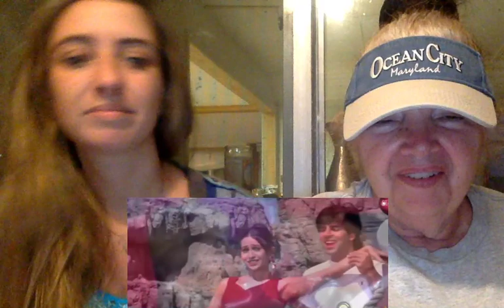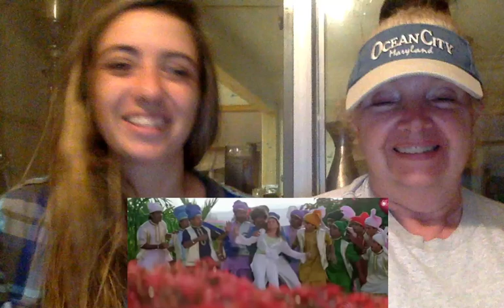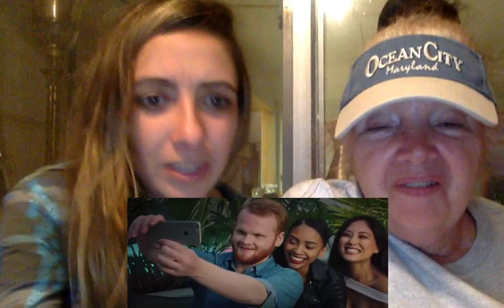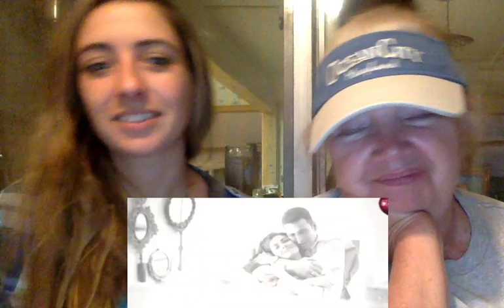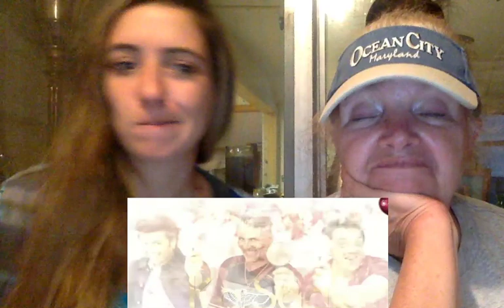AKSHAY KUMAR EVOLUTION (1991 - 2020) Reaction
This Video is family friendly and rated G it is good for all ages

I
w
a
n
t
m
y
l
a
u
r
e
n

Lauren has been acting and performing her whole life. In 2008 she was cast in Youtube Hit Show, Bor purposes such as criticism, comment, news reporting, teaching, scholarship, and research. Non-profit, educational or personal use tips the balance in favor of fair usearely Political, The Key of Awesome where she played, Lady Gaga, Madonna, Tron Girl, Christina Aguilera, Poison Ivy Etc. She was also Cast in many Viral videos for College Humor, Funny or Die, Bo Burnham, Comedy Central, DangMattsmith, philipdefranco, bart baker, totaltv, thereelrejects, jaby koay etc. She has appeared in over 2 Billion views of online content, Including Sketches, Pranks, Song Parodies, Vlogs, etc We love reacting to videos from India, the Philippines, thai land, try not to last and more!